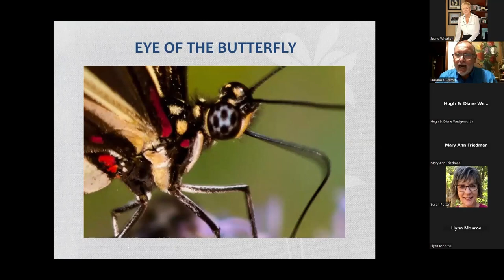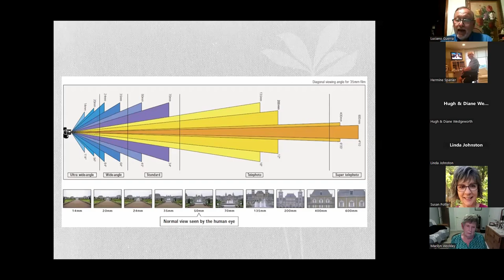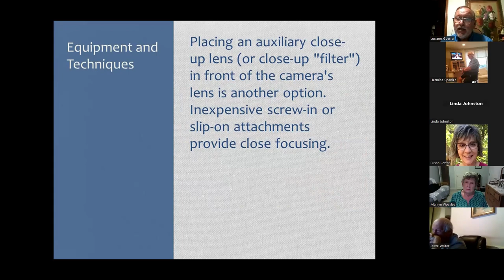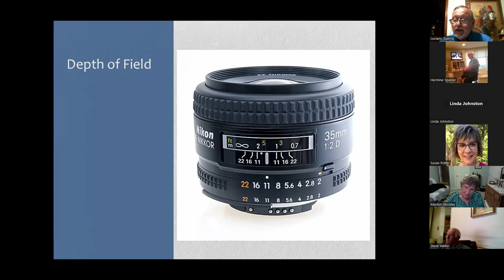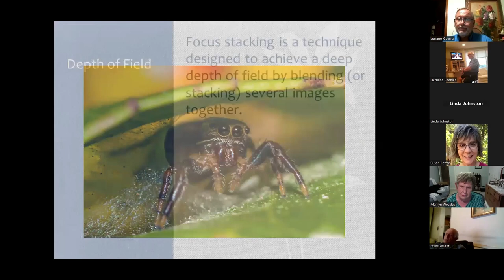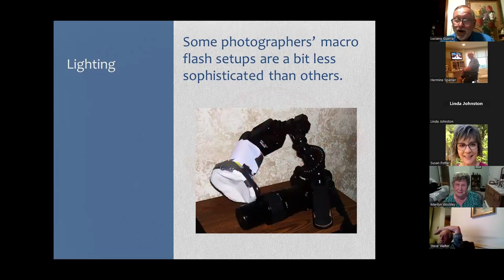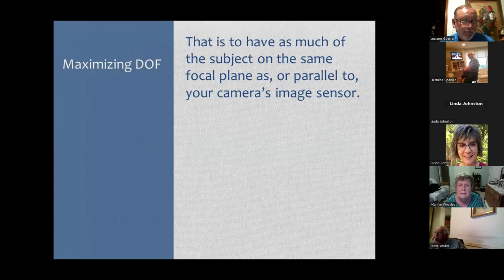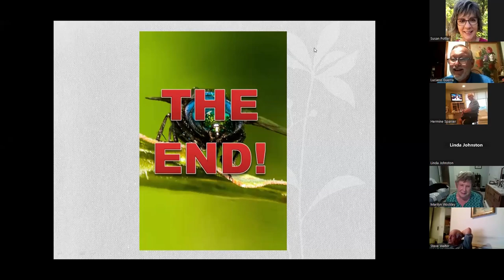NABA Chat 02-16-23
Our presenter for the NABA Chat is Luciano Guerra. Luciano is Outreach Coordinator, photographer and educator for the NABA-owned National Butterfly Center in Mission, TX. An avid photographer since receiving his first 35mm camera as a teen, Luciano loves sharing the incredible diversity of the Rio Grande Valley in images captured through his lens. Luciano’s photos and videos have been seen in Texas Monthly, CNN and on National Butterfly Center’s Facebook page.